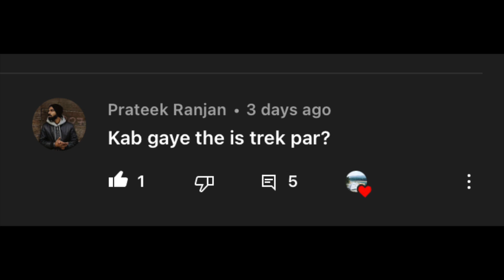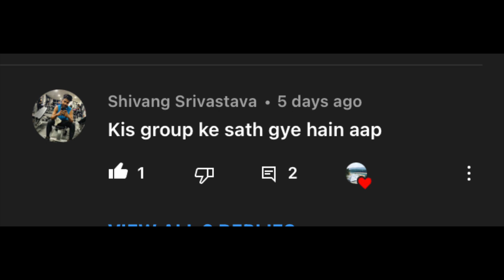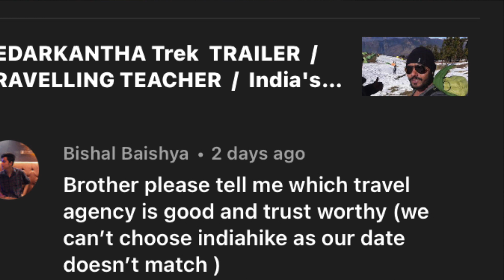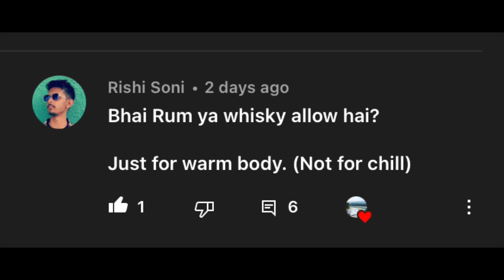Full information about KEDARKANTHA Trek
This is the Informative video about Kedarkantha trek.
 I visited on 28th Dec. 2020.
 This place is in Uttarakhand, India (close to Dehradun).

Travelling Teacher